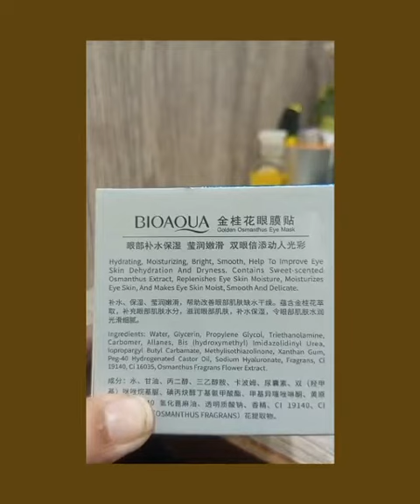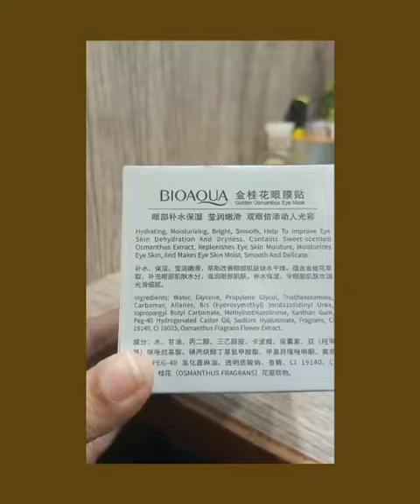February 22, 2023